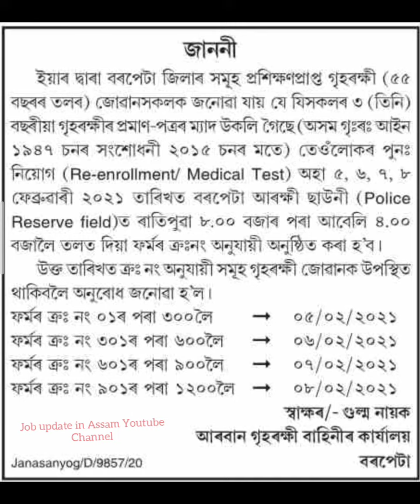Assam Home Guard 2021 || Home Guard Notice 2021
In this video i will talk about the Barpeta District Assam Home Guard Notice details 2021.

- Barpeta District Home Guard Notice 2021
- Assam Home Guard
- Home Guard Department in Assam
- Assam Homeguard
- Home Guard
- New Update Home Guard
- Home Guard Notice 2021
- assam home guard news 2021
- Barpeta Home Guard
- Home Guards of Assam
- assam home guard 2021
- Assam Home Guard Notice